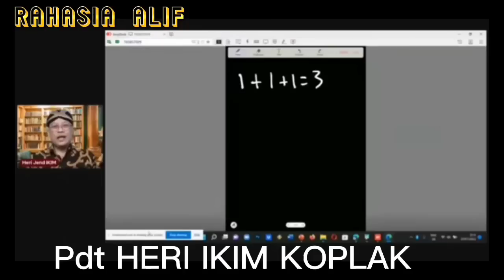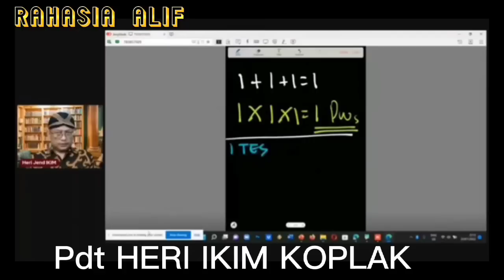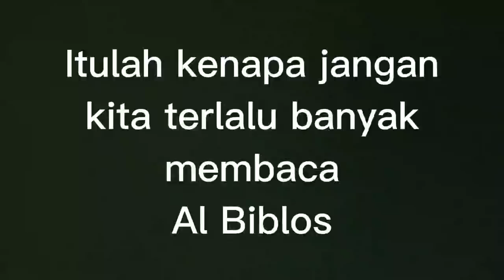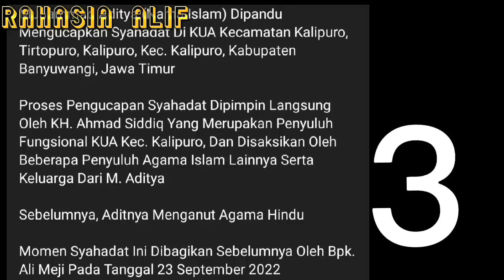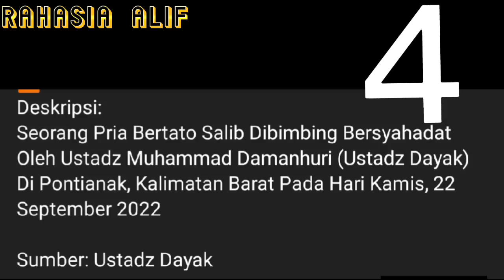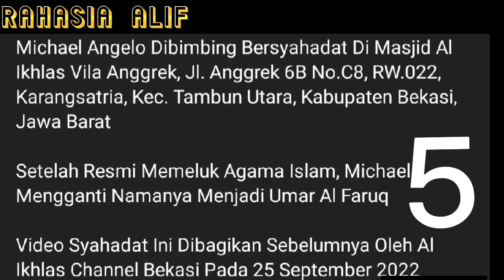HERI IKIM: TRINITAS ITU 1+1+1 = 1 (5 REMAJA AUTO MUALAF SEPT 2022)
Sumber : MAKLUMAT LINTAS AGAMA CHANEL